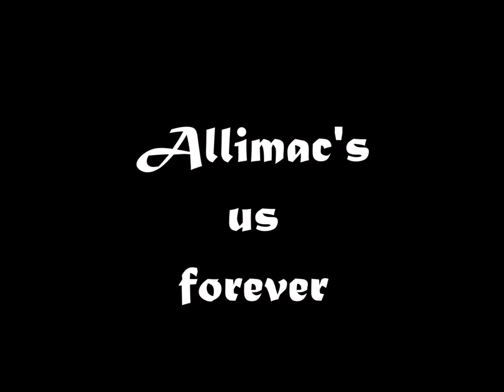Maggie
Few easy dog tricks with 1,5 year old welsh corgi cardigan